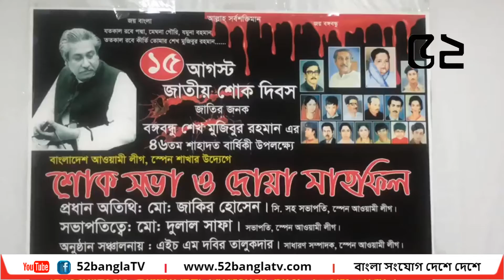স্পেন আওয়ামী লীগের জাতীয় শোক দিবস পালন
52 BANGLA TV II বাংলা সংযোগ দেশে দেশে
52bangla TV is a media platform used globally, especially by the Bengali community around the world.
 52banglatv is committed to the Bengali global community and its going all positive by promoting public views and news, along with cultural activities.